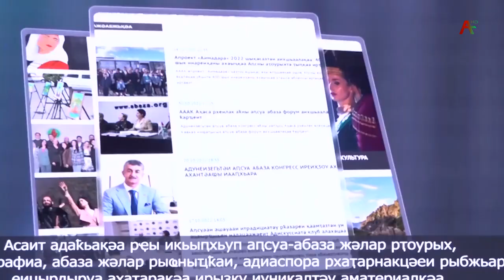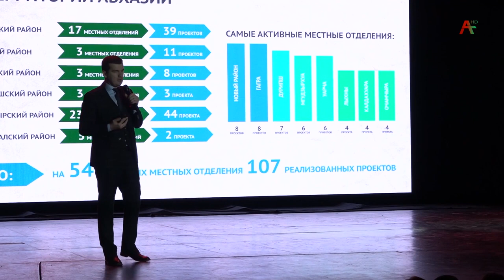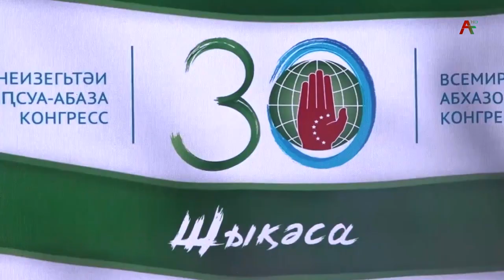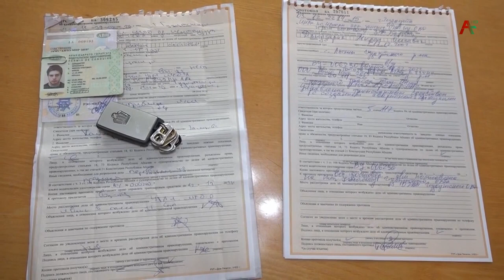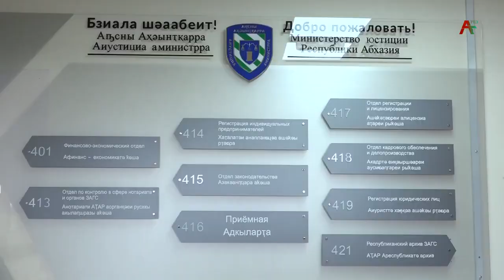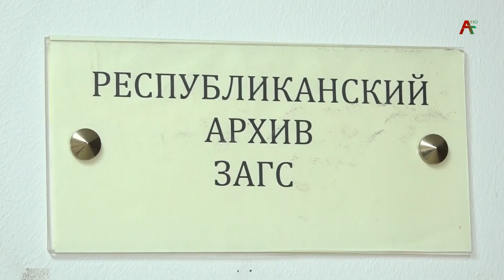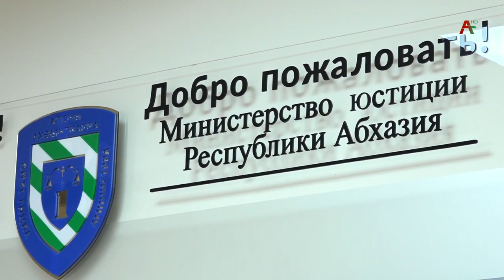Новости Абхазии 07.12.2022